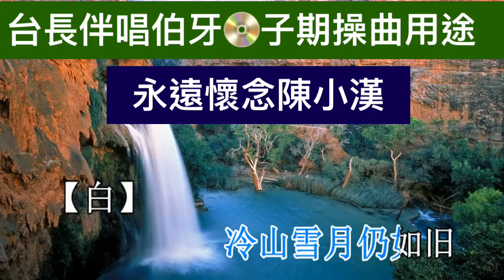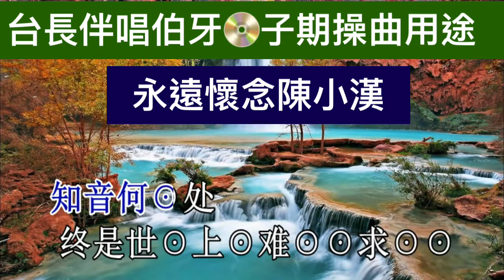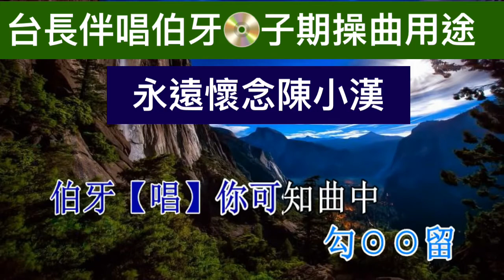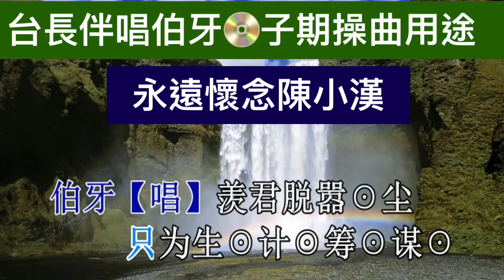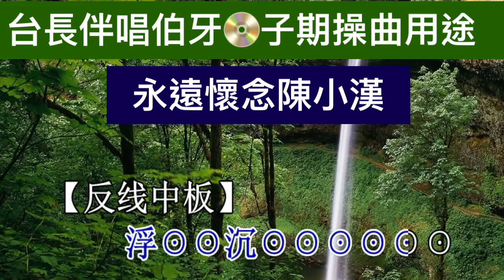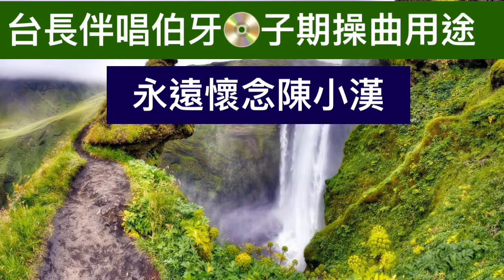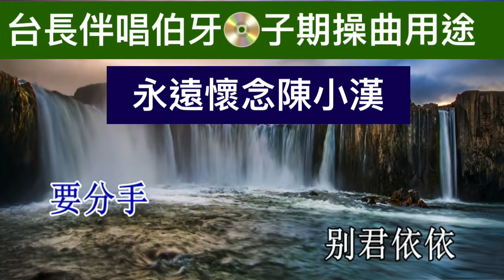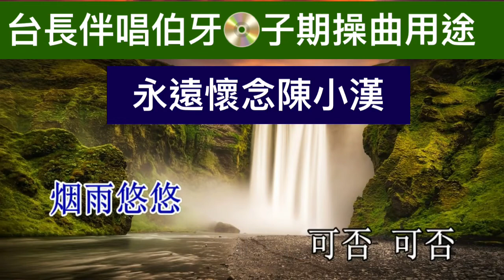《高山流水萬古情》伯牙伴唱-台長 有字幕-純音樂-卡啦OK (台長138製作室)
註:鳴謝字幕原創 R Jong
(台長138製作室) 註:非賣品 本影片只供粵劇愛好者免費欣賞 謝謝!